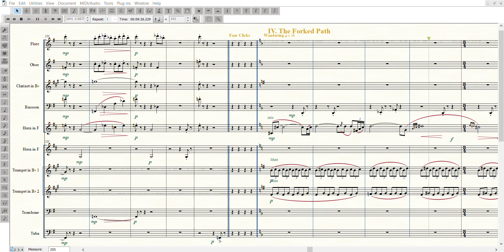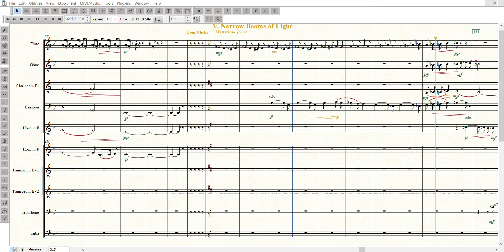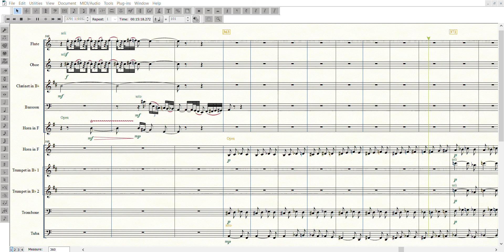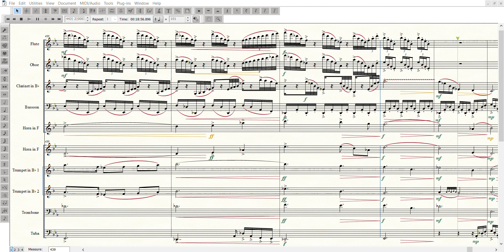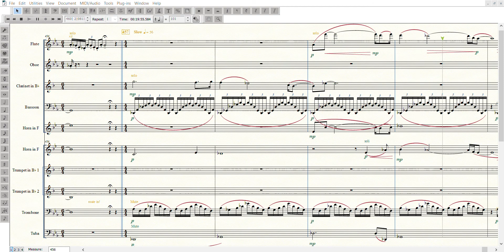Forest Winds for Wind Dectet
Forest Winds for Wind and Brass Dectet
1. The Alpine Forest
2. A Darkened Meadow
3. Rollicking Rodents
4. The Forked Path
5. Narrow Beams of Light
6. Edge of the Wood